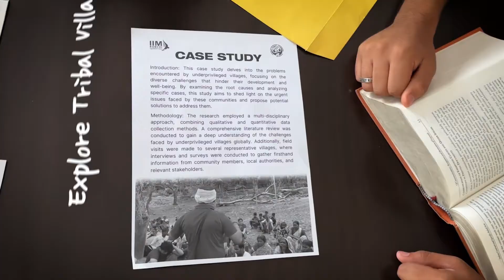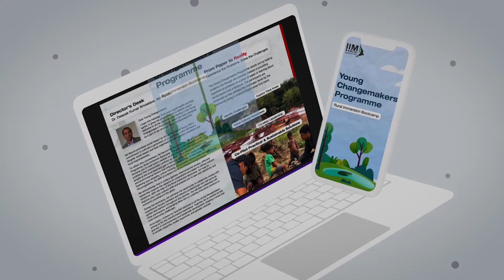Young Changemakers Programme (YCP) - Rural Immersion Boot Camp || IIM Ranchi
IIM Ranchi is driving positive societal change through rural development initiatives and inspiring young changemakers. The Rural Immersion Bootcamp is a three-day live-case learning program that provides a unique platform for students to explore tribal villages, understand their challenges, and collaboratively develop practical solutions.

This program empowers students to become changemakers, take action, and make a real difference. Participants will be able to collaborate with learn from experienced faculty members and industry professionals while exchanging ideas with other participants to co-create innovative solutions to rural community challenges. Join us for this transformative learning experience and make a real impact on real people in real time.